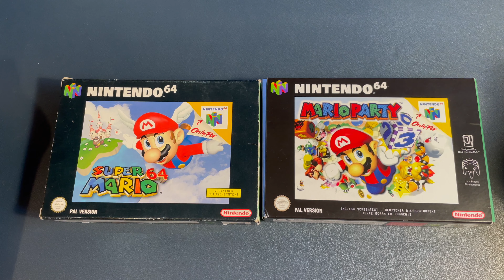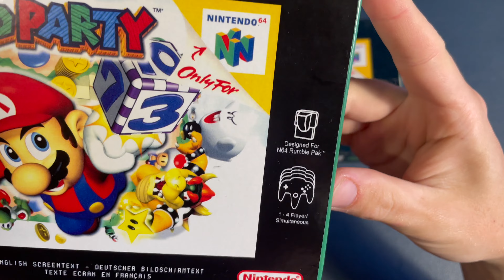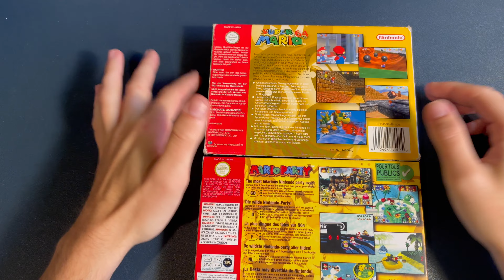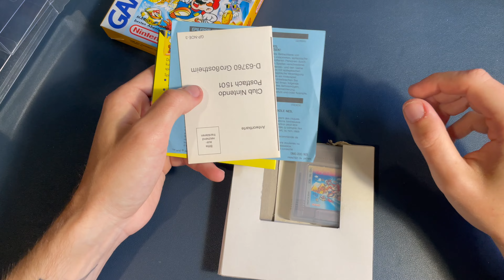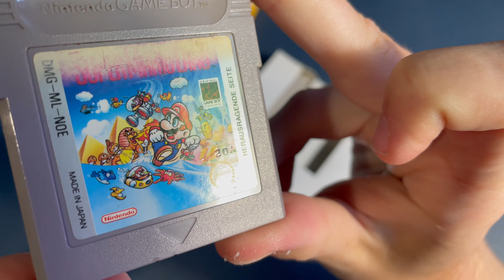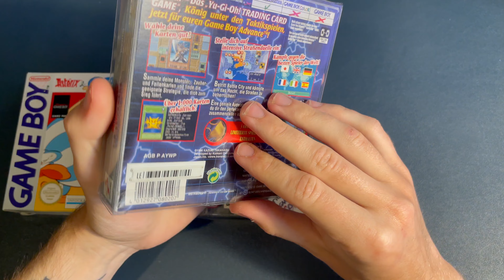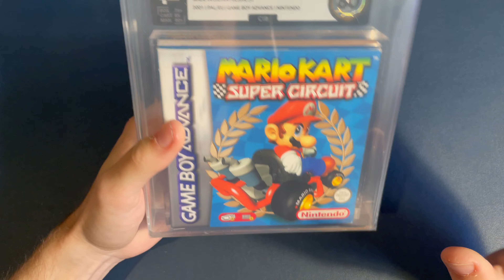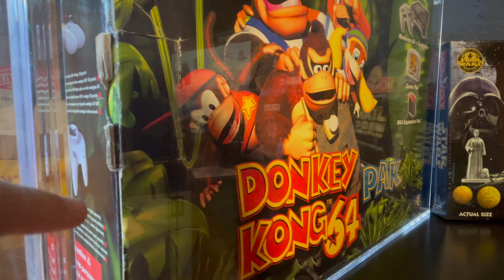„BlackBox Quatschrunde" CIB Sammeln & Graden: Auf was müsst Ihr achten 2023 🤔😎